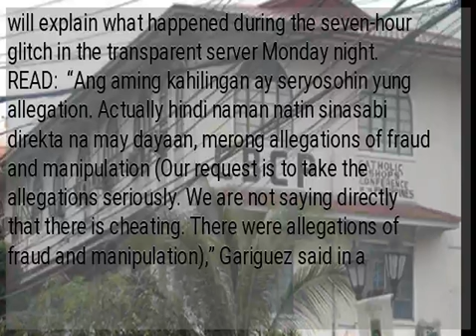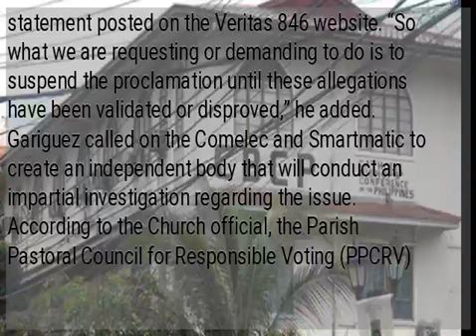CBCP urges Comelec to delay proclamation of winners for national positions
MANILA, Philippines — Proclamation of winners in the national level should be deferred pending a probe into the alleged manipulation of votes during the elections. This was the call of Father Edwin Gariguez, Executive Secretary of the Catholic Bishops Conference of the Philippines’ (CBCP) National Secretariat for Social Action. Gariguez noted that he is not accusing the Commission on Elections (Comelec) and Smartmatic of cheating, but he is hoping the said agencies will explain what happened during the seven-hour glitch in the transparent server Monday night. READ:  “Ang aming kahilingan ay seryosohin yung allegation. Actually hindi naman natin sinasabi direkta na may dayaan, merong allegations of fraud and manipulation (Our request is to take the allegations seriously. We are not saying directly that there is cheating. There were allegations of fraud and manipulation),” Gariguez said in a statement posted on the Veritas 846 website. “So what we are requesting or demanding to do is to suspend the proclamation until these allegations have been validated or disproved,” he added. Gariguez called on the Comelec and Smartmatic to create an independent body that will conduct an impartial investigation regarding the issue. According to the Church official, the Parish Pastoral Council for Responsible Voting (PPCRV) and the National Movement for Free Elections (Namfrel) could do the job. In an earlier interview with reporters, Comelec Commissioner Rowena Guanzon said the poll body is open to a “technical audit” to prove that no cheating or manipulation happened when the transparency server stopped sending election results on Monday. ) READ: